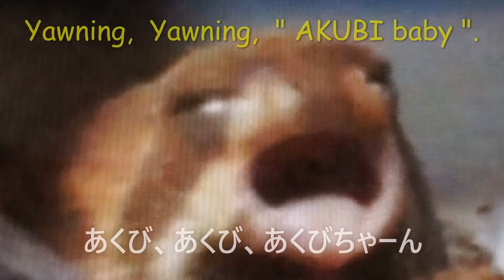カエルとコオロギ🦗 The frog and crickets. アメフクラガエル🐸 The rain frog. ヨーロッパイエコオロギ🦗 初代たまちゃんネイル練習場ch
⭐アメフクラガエルのあくび😪映像集🐸
(Rain frog yawning  video collection.)